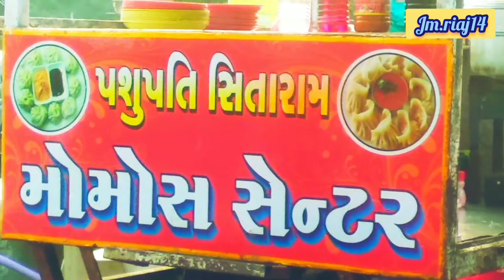Vlog 37 - Maine Birthday🎂 party khub fun kiya with bharpur enjoyment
Fndz Gives good wishes to my bro for long life be happy and stay blessed